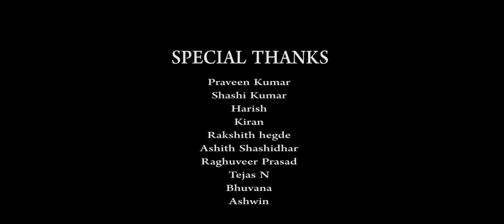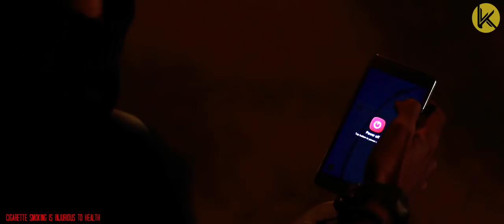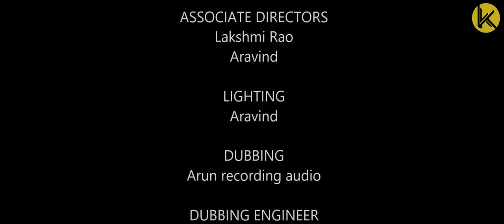Inthi | Kannada short film | English subtitles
Inthi is a short film which talks about  how  younger generation is failing  to realise the importance of relationships and becomes victim of anger.